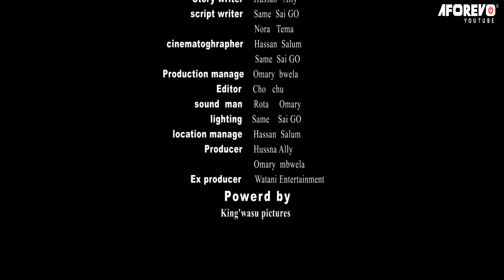Filamu Hii Ndio Somo Kubwa Zaidi Unaloweza Kujifunza Kuhusu Urafiki | Rafiki Yangu |- Swahili Movies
A Swahili Bongo movie starring; Omary Mbwela, Hussan Ally, Nora Tema

Movie title - Rafiki Yangu
Aforevo ID - 8lSDyPifPP